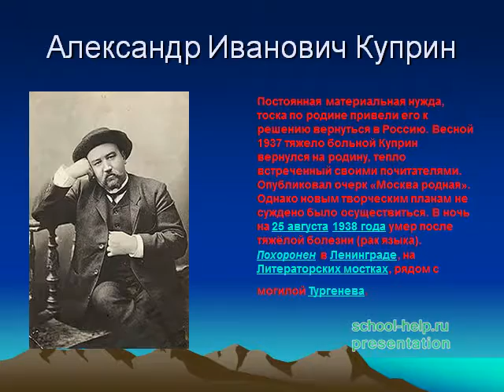Презентация Биография и творчество Куприна